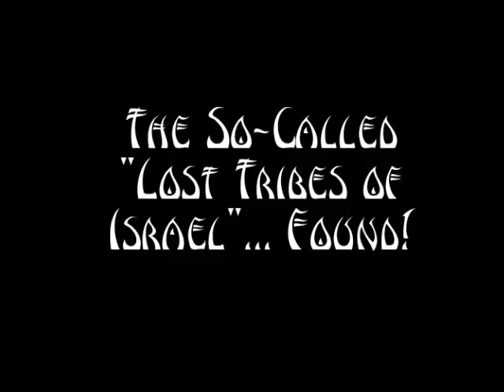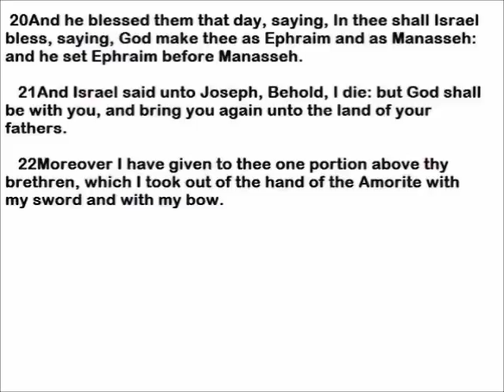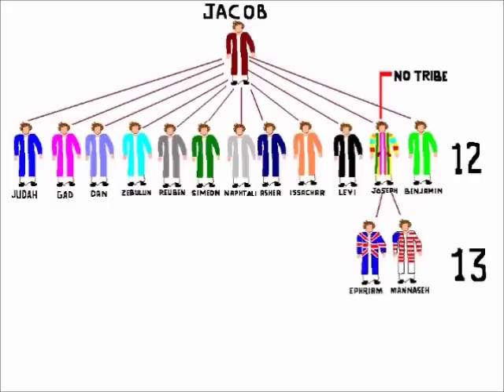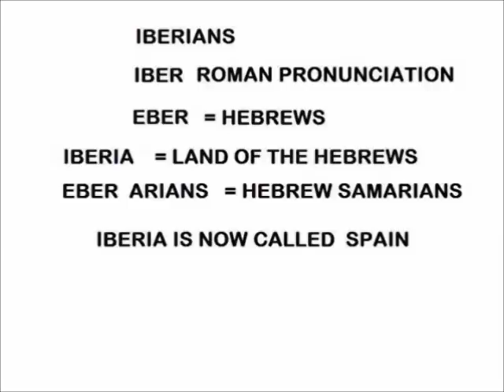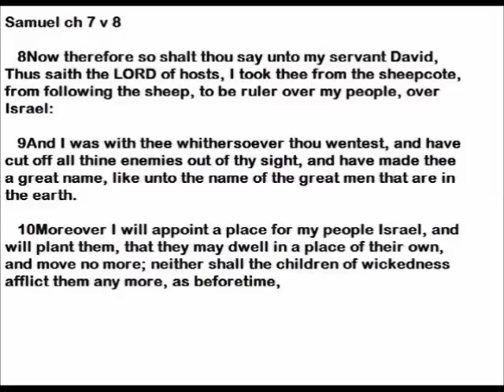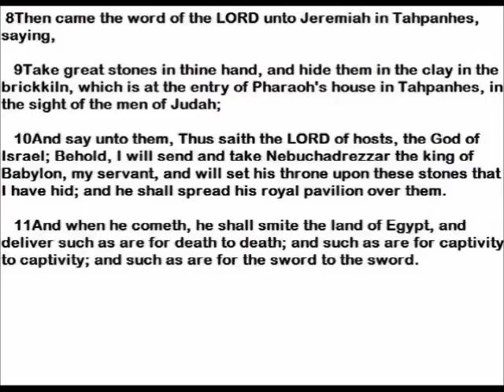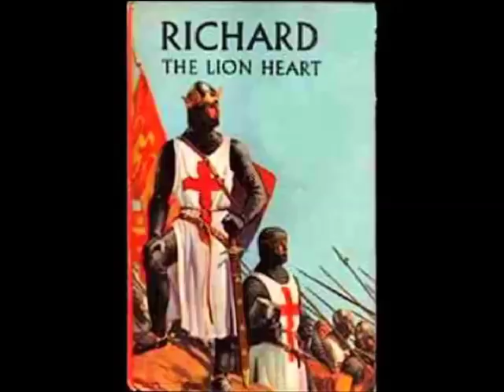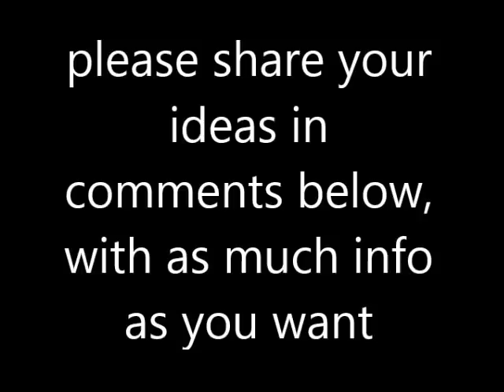The So- Called "Lost Tribes of Israel"... Found!